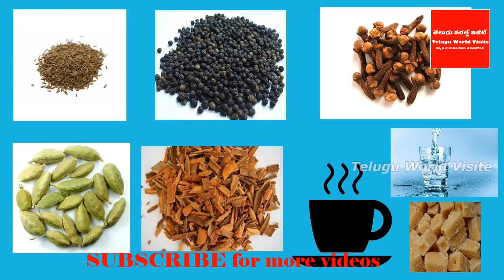ఈ చిన్న చిట్కా పాటించండి 2 వారాల్లో పొట్ట తగ్గుతుంది ! II Reduce cholesterol naturally in telugu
ఛానల్లో join అయ్యి మీ support ఇవ్వండి:
ఈ చిన్న చిట్కా పాటించండి 2 వారాల్లో పొట్ట తగ్గుతుంది !
పొట్ట దగ్గర క్రొవ్వు తగించుకోవటం ఎంత శులభమో తెలుసా ?
Reduce cholesterol naturally in telugu.